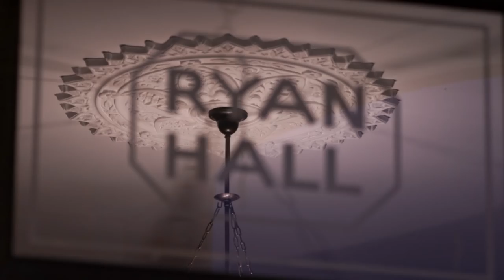Nudgee College Rugby The Season Series 1 Episode 5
A defensive lapse in the dying seconds denies a final comeback against Southport and the undefeated title is surrendered. Focus quickly turns to the final game against Brisbane State High School with a victory guaranteeing a 41st Premiership. As the school turns out to cheer the team, the players are mindful of the significance of their final game in the blue and white.